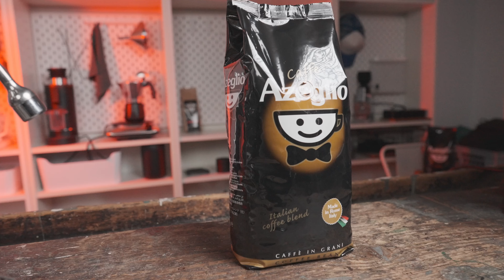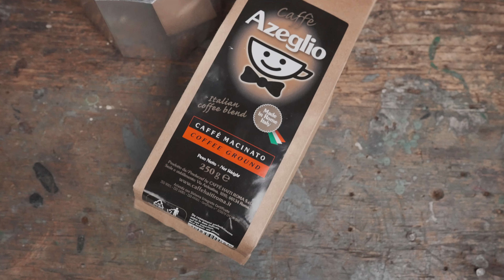Haiti Caffè Azeglio - der GEHEIMTIPP mit Geschmacksexposion in der Tasse!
In diesem Video stellen wir euch einen römischen Kaffee vor, der nach einem alten Rezept aus den 60er geröstet wird: Caffè Azeglio vom Röster Haiti Caffe!
Im Video zeigen wir Euch wie ihr den Kaffee am besten zubereiten könnt und was euch geschmacklich erwartet, sowie auch was hinter dem Namen steckt!
Wir verkosten den Kaffee im Video im:
- Siebträger (Espressomaschine)
- Mokakanne (Bialetti)
- als ESE-Pad in einer La Piccola

Ein echter Retro Kaffee mit altem Rezept - das mussten wir uns genau anschauen! Was meint ihr zum Kaffee?

Hier sind die Kapitel damit ihr schnell zu den wichtigen Punkten kommt:
00:00 Intro
01:08 Geschichte
03:10 die Bohnen
04:19 Rezept
06:00 im Siebträger
07:21 Verkostung
12:39 in der Mokakanne
15:31 als ESE Pad
17:01 Zusammenfassung
17:30 Outro